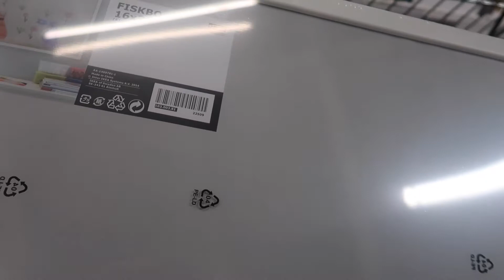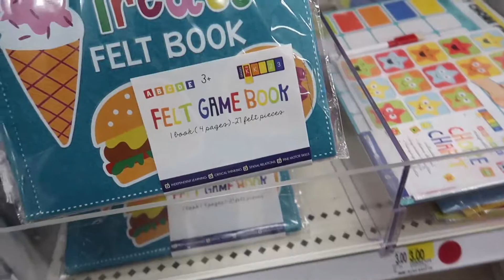A day in our life! family vlog1# 2018!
Hello  hello!

Hope you guys are having the best start of the New Year!
Today we went shopping at IKEA and Target! Hope you guys enjoy this video of A day in our life as our first family vlog for 2018.

P.S for those of you who may be wondering weather i had surgery or not this Tuesday,I will have another video up hopefully tomorrow explaining everything.

thank you all for your continues love and support!